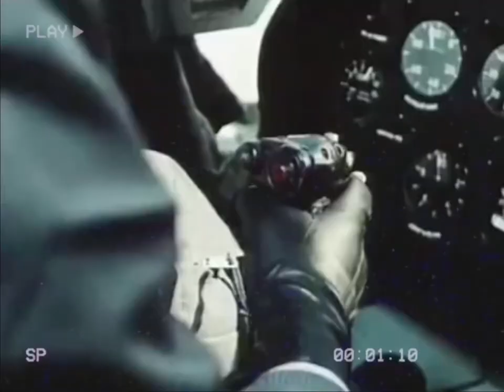Eastern Skies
Today's video will be about the East German Air Force during the Cold War.
The Air Forces of the National People's Army (German: Luftstreitkräfte der Nationalen Volksarmee; LSK) was the Air Force of East Germany. As with the Landstreitkräfte, the Volksmarine, and the Border Troops, it was a military branch of the National People's Army (NVA).